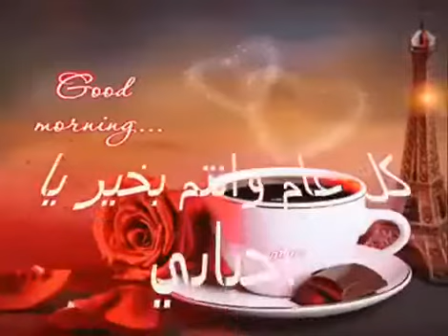‏أغنية ‏كل عام وأنتم بخير